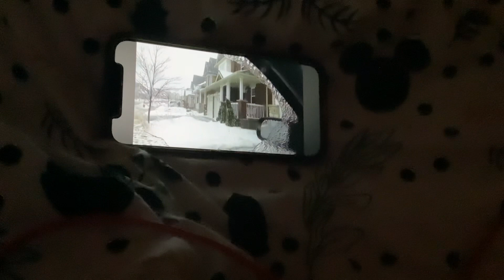Ice storm. smashing the car window (Vine Boom)